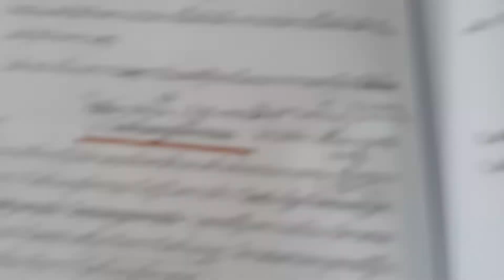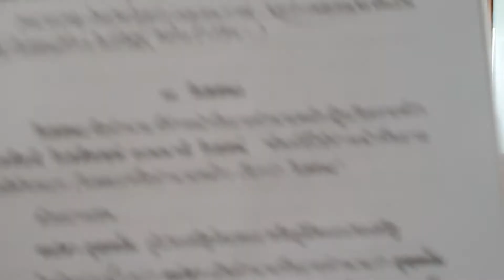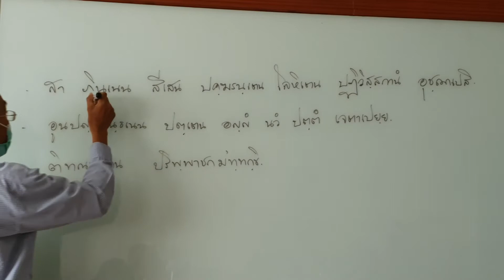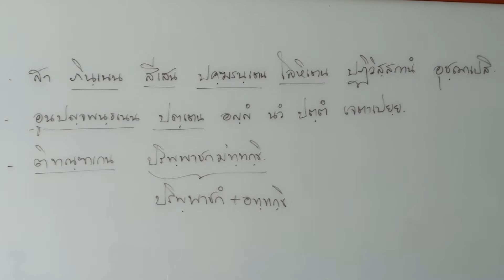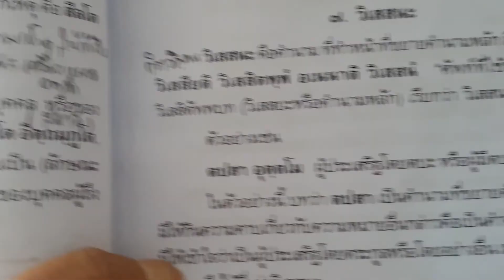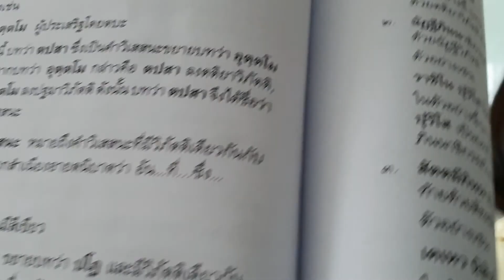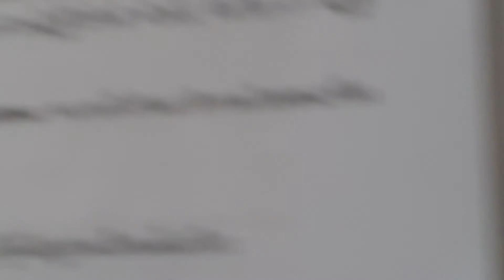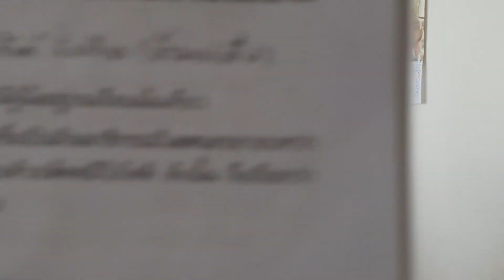ปทวิจาร ตอน ๑๙/๒ อ.เขมานันท์ ละออ เตปิฏกสุเตสีบัณฑิต รุ่น ๙ 261263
ปทวิจาร ตอน ๑๙/๒
เตปิฏกสุเตสีบัณฑิต๙ 261263